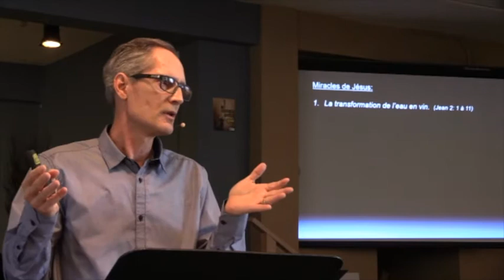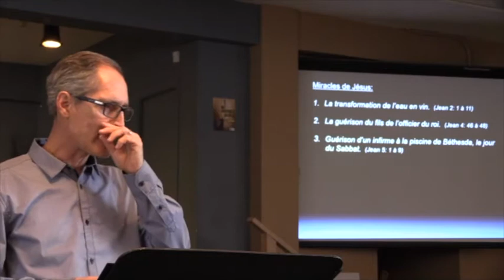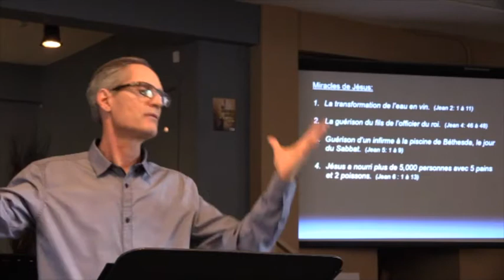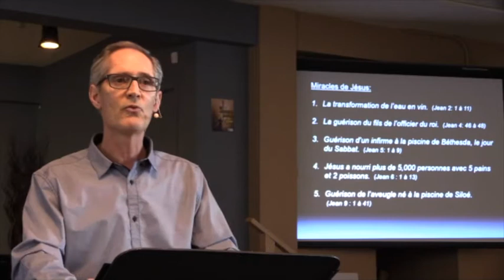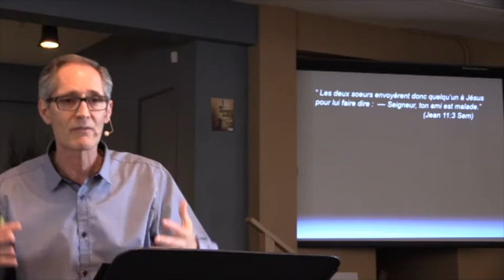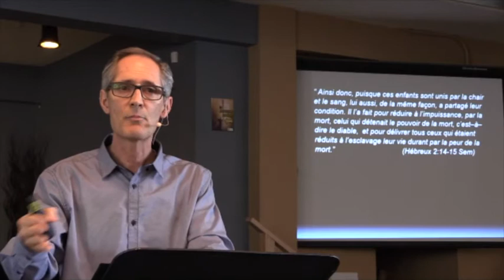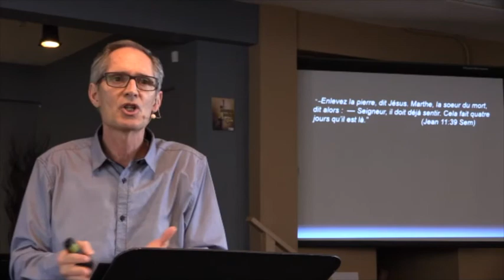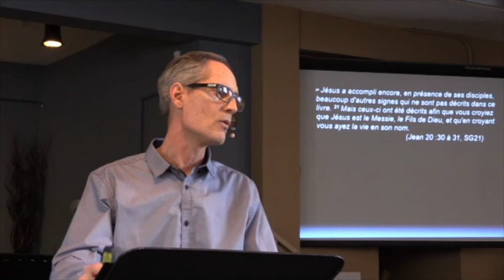La résurrection de Lazare (Jean 11:1-44)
Par André Marineau
Le samedi 20 janvier 2018